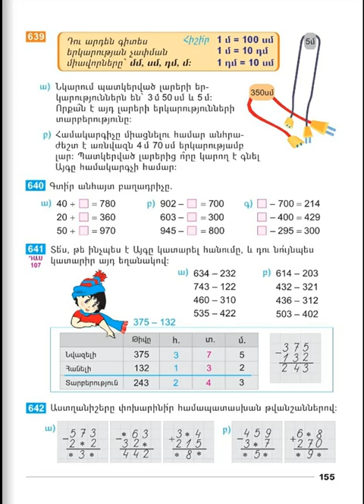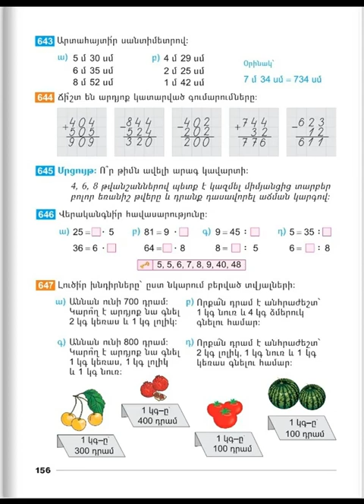Tnayin ashxatanq, Matematika 2, Das 107